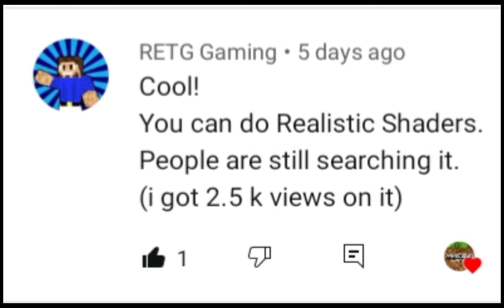Sarcosuchus spin attack bug || Prehistoric Rift Bug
I wish ANightDazingZoroark find this video and fix the bug